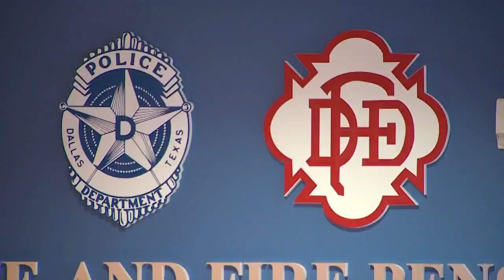Dallas City Council tackle police, fire pension fund